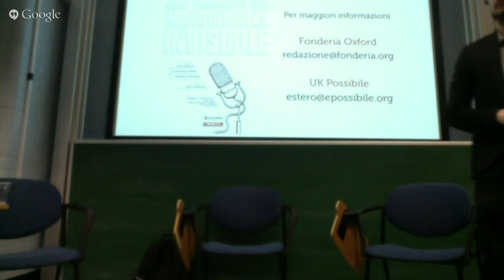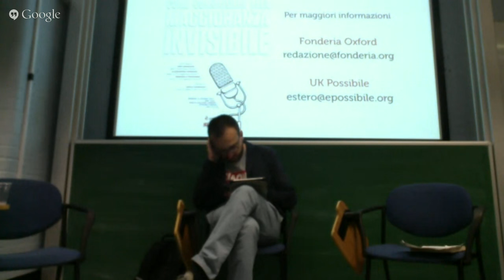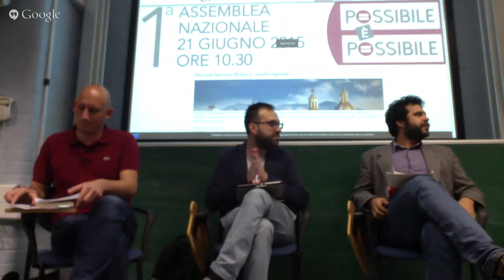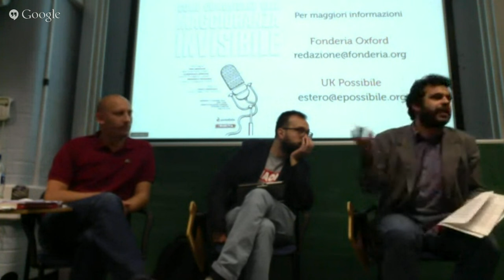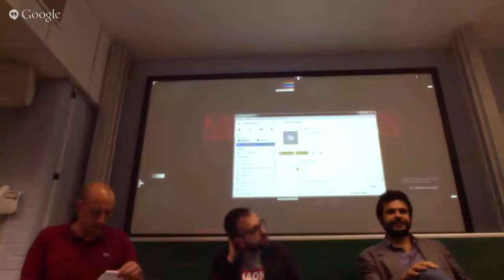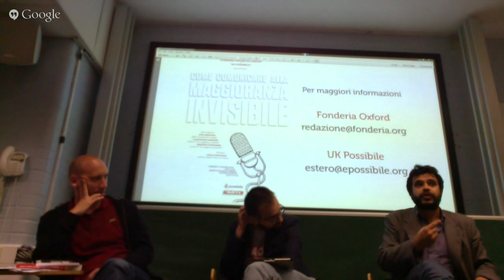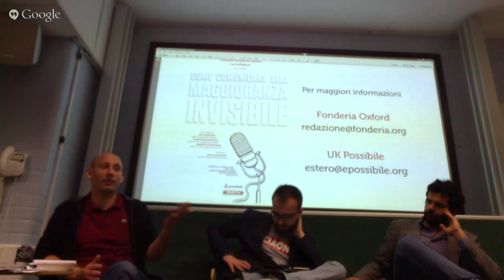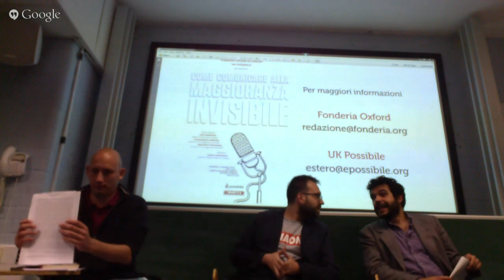Come Comunicare alla Maggioranza Invisibile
Dino Amenduni - digital communication strategist at Proforma
Emanuele Ferragina - co-autore "La Maggioranza Invisibile"
Alessandro Arrigoni - co-autore "La Maggioranza Invisibile"
Paolo Gerbaudo - Lecturer in Digital Culture and Society